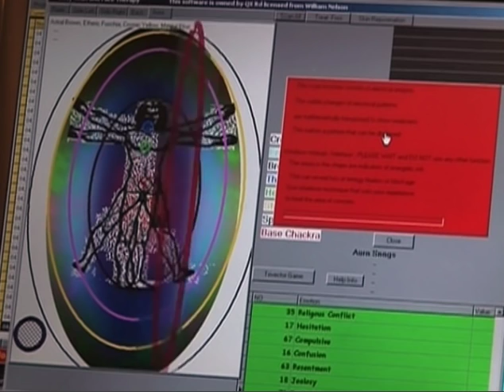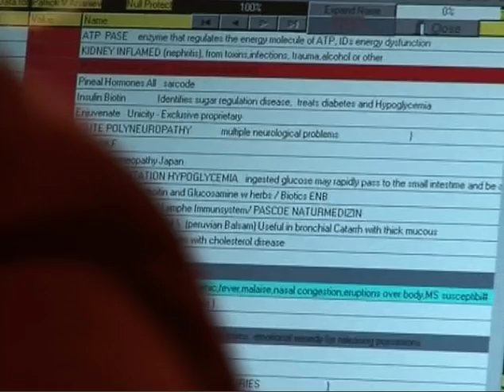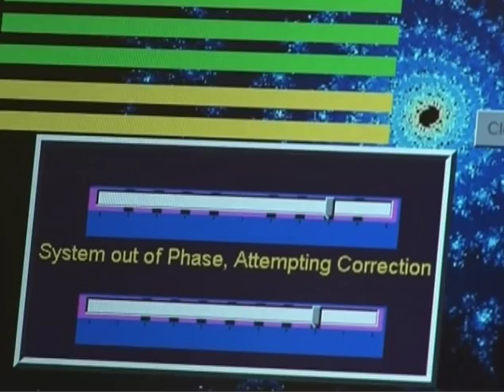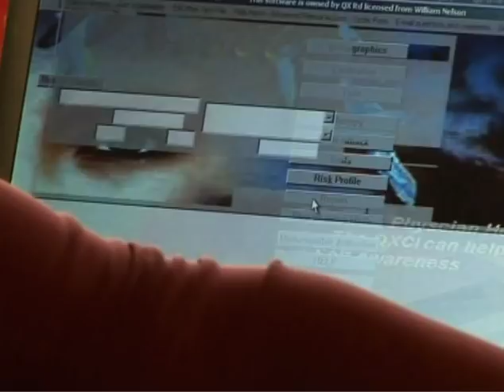QXCI Macallee King